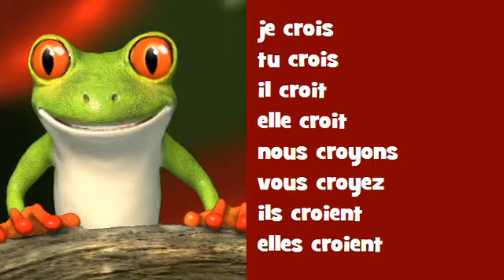Französisch Konjugation Gesang ♫♫♫ # Verb = croire